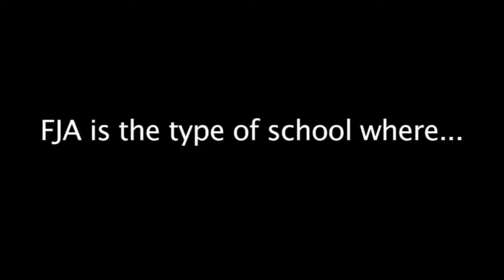FJA- Come see why we're smiling!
FJA students speak about why they love the Frankel Jewish Academy